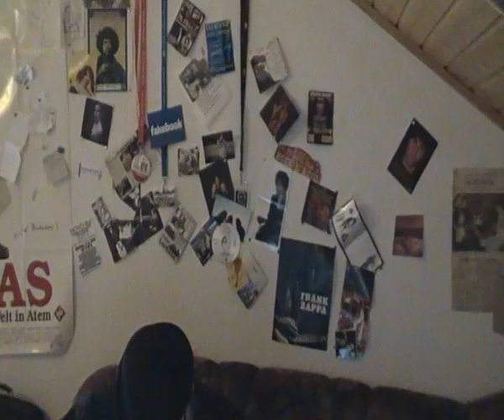andreas kümmert - distortion